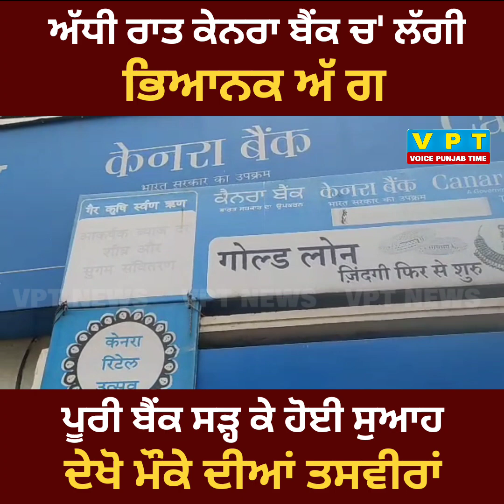kapoorthla ਬੈਂਕ ਵਿਚ ਲੱਗੀ ਅੱਗ